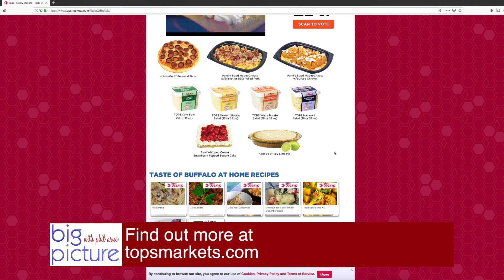Big Picture Kathy Sautter, Tops